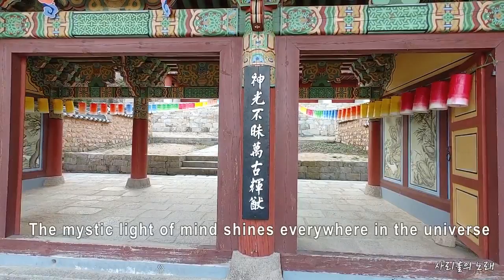Beomeosa Temple Guide, Non Duality Gate.